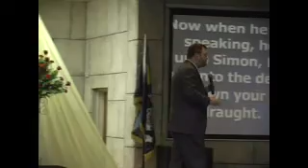Sunday 12, April 2015(1/1)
New Destiny Baptist Cathedral
Nassau N.P. Bahamas